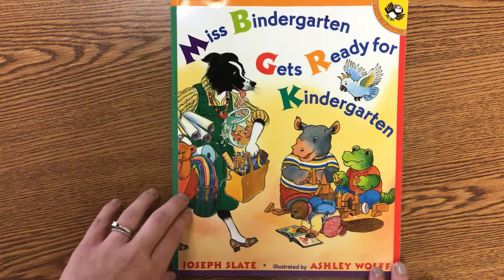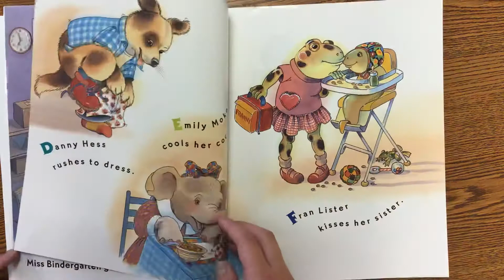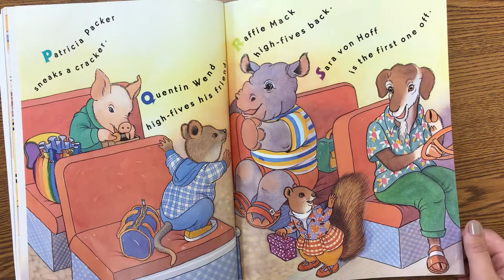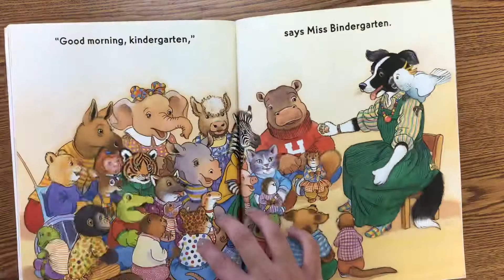Miss Bindergarten Gets Ready For Kindergarten